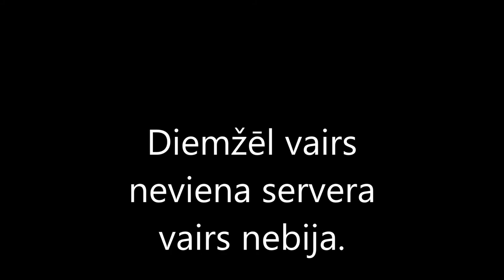Spēlējam Warcraft 3 The Frozen Throne